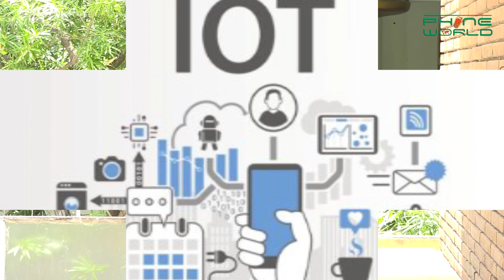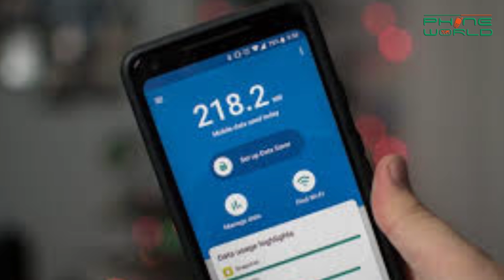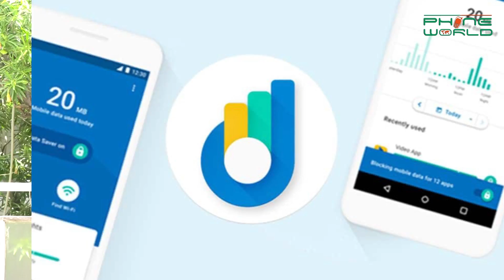Tech Updates: Oppo Find X Price/Details, Google Datally App, Telenor DigiWorld | 20th June 2018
PhoneWorld IT and Telecom Updates today i.e 20th June, 2018 brings you details about the new OPPO Find X, Oppo Find X price in Pakistan, its lamborghini edition and our opinions in Urdu/Hindi regarding this gorgeous smartphone. Also the details and review of the new app by Google called the Datally App.